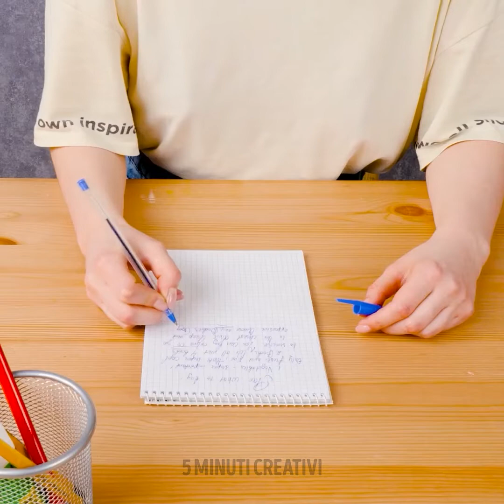STRANI TRUCCHI CON IL CORPO UMANO CHE PUOI PROVARE A RIFARE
Preparati a trascorrere un pomeriggio di divertimento con la tua famiglia, cugini, fratelli o migliori amici. Abbiamo tante sfide virali per te. Iniziamo subito con le nostre sfide. Vediamo chi può copiare i trend virali in meno tempo! Iniziamo a giocare!

Qui troverai tanti strani trucchi con il corpo che puoi provare a rifare.

SEGNALIBRI:

00:00 – Trucchi con le orecchie

01:33 – Fai crescere le braccia

03:15 - Trucco di coordinazione

05:08 – Trucchi con il pollice